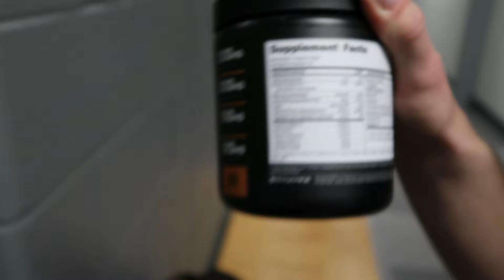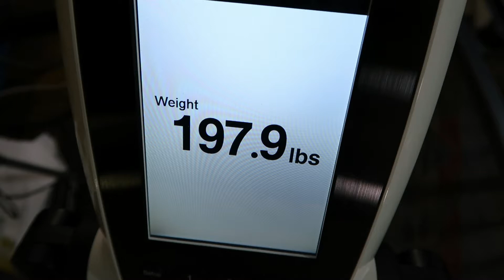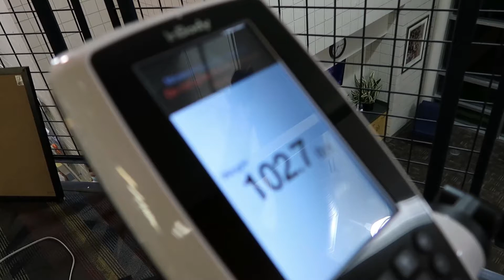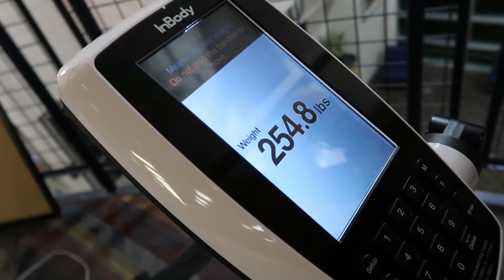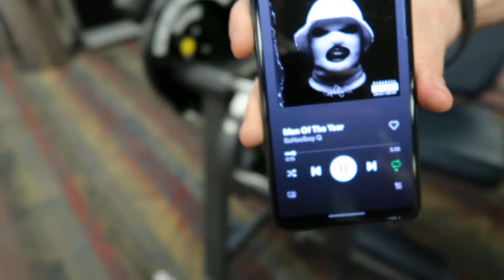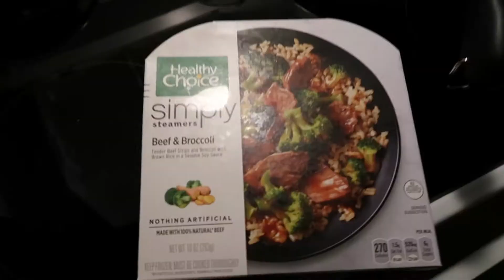NEW CAMERA // I NEVER DO LEGS *EXPOSED MYSELF*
YES I GOT A NEW CAMERA!!! thank you guys for watching. please leave a thumbs up and subscribe. comment down below what is should do next and until next time PEACE!